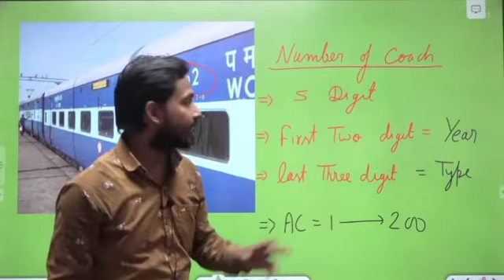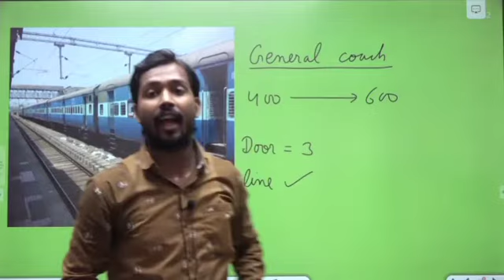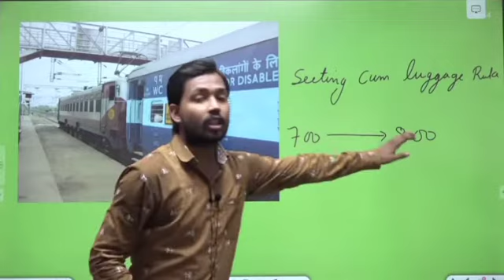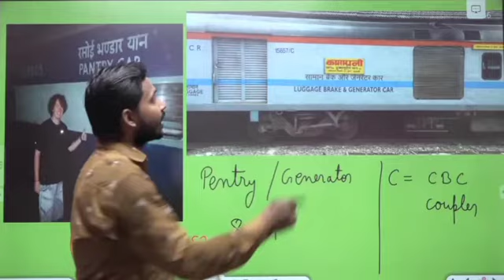ट्रेन पर नंबर कैसा लिखा होता है ?? || By khan sir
In this video you will know some information related to the train.

This is not official channel of khan sir i only uploaded only small part of his video.